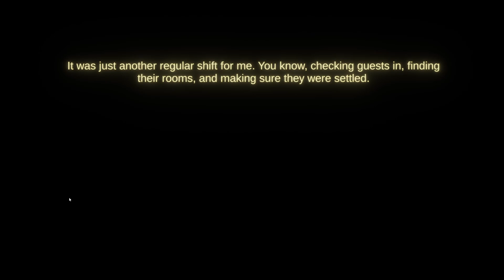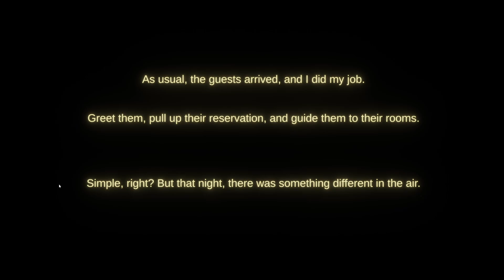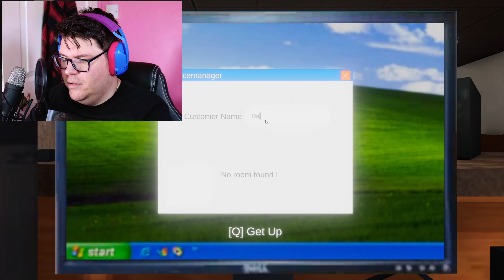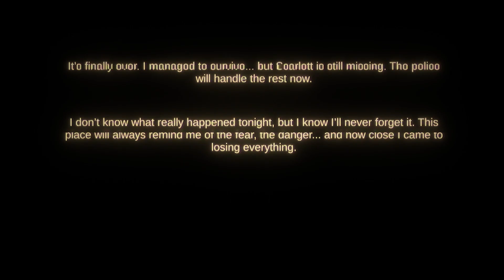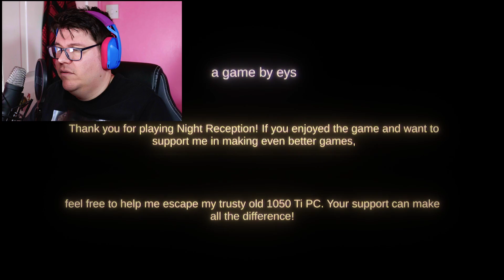Motel Horror Simulator - Night Reception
You’ve just started your night shift at a small, isolated hotel. Everything seems normal as you check in guests and settle into the routine. But as the night progresses, strange events start to unravel, and the quiet shift quickly turns into a tense and unsettling experience. Can you uncover the mystery of what's really happening before it's too late?